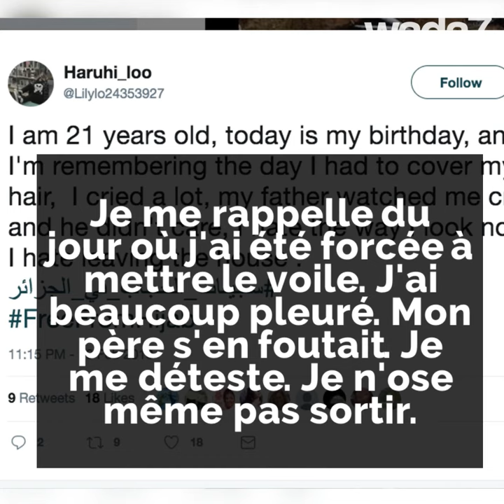Algérie, femmes et hommes contre le voile !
En Algérie, des femmes lancent une campagne contre le port du voile, elles sont soutenues par des hommes ! 🇩🇿